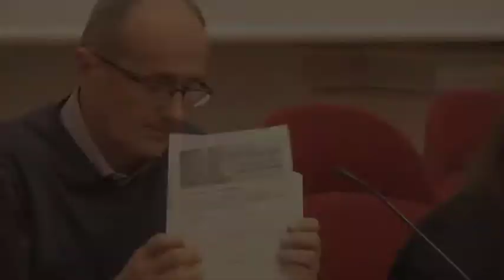Cercavamo la pace. L'intervento di Gianni Rocco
Gianni Rocco, Associazione per la Pace / Padova con i Balcani

E' possibile un attivismo civico dal basso nella politica internazionale? Se ne è dibattuto a vent'anni dalla grande mobilitazione di solidarietà popolare con i Balcani che attraversò l'Europa e a partire dalla presentazione dei risultati finali della ricerca "Cercavamo la pace".

Trento
Aula Beniamino Andreatta, Università di Trento, Dipartimento di Sociologia e Ricerca Sociale, Via Verdi 26
14 Novembre 14:00 Osservatorio Balcani e Caucaso, Centro Europeo di Eccellenza Jean Monnet - Università di Trento e Centro per la Formazione alla Solidarietà Internazionale; in collaborazione con Università di Genova, Fondazione Museo storico del Trentino, Museo Storico Italiano della Guerra, Istituto Pace Sviluppo Innovazione Acli, Associazione ADL a Zavidovići e Comitato Padova con i Balcani